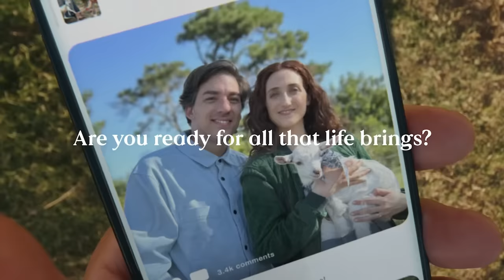Wide Receiver, Running Back & Defensive Draft Prospects | Giants Huddle | New York Giants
On this episode of the Giants Huddle podcast, John Schmeelk is joined by Charles Davis from CBS Sports and NFL Network, to discuss what the Giants could do with the 6th pick in the NFL Draft and later round prospects that could provide value. Presented by Citizens.

00:00 - QB discussion
09:00 - Wide receivers
20:16 - Running back class
26:16 - Defensive prospects
34:16 - 2nd group of receivers